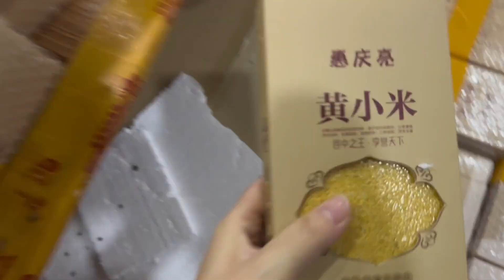收到信息家里大闺女要定婚了，我终于可以回家了，开心高兴